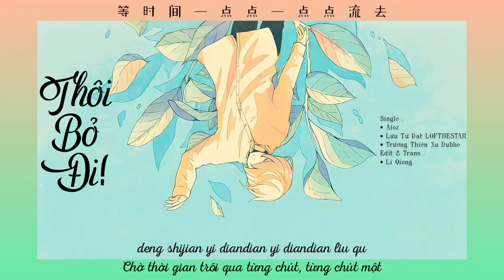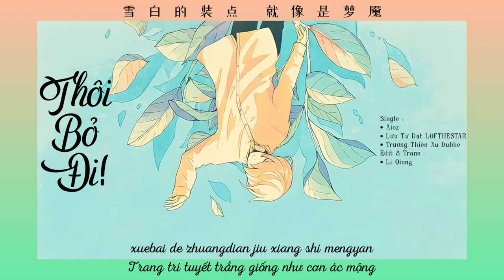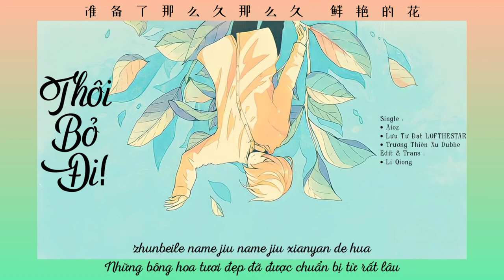Thôi Bỏ Đi! (算了吧) - Aioz/Lưu Tư Đạt LOFTHESTAR/Trương Thiên Xu Dubhe | 🎶Li Qiong 🎶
Title: Thôi Bỏ Đi! (算了吧!)
Singer: Aioz, Lưu Tư Đạt LOFTHESTAR, Trương Thiên Xu Dubhe (Aioz, 劉思達LOFTHESTAR, 張天樞Dubhe)
Edit + Trans: Li Qiong
❌Vui lòng không reup video và bản dịch khi chưa được cho phép❌
如果思念和雪一起下 能否再见你
Ruguo sinian he xue yiqi xia neng fou zaijian ni
被风雪覆盖的脚印
bei feng xue fugai de jiaoyin
我还可以看清
wo hai keyi kan qing
你我的约定 被隐藏在了风铃里
ni wo de yueding bei yincang zai le fengling li

如果思念会结成冰
ruguo sinian hui jie cheng bing
也许我就不会如此伤心
yexu wo jiu bu hui ruci shangxin
我还在风雪里
wo hai zai feng xue li
等时间一点点一点点流去
deng shijian yi diandian yi diandian liu qu

天空会不会慢慢的放晴
tiankong hui bu hui man man di fangqing
hook:
霜停在我的眼眸快结成了痂
Shuang ting zai wo de yan mou kuai jie chengle jia
对着雪人念准备好的情话
duizhe xueren nian zhunbei hao de qinghua

准备了那么久那么久 鲜艳的花
zhunbeile name jiu name jiu xianyan de hua
花瓣碎落一地 褪去颜色
huaban sui luo yi di tuiqu yanse
领教过你的爱好像摩斯电码
lingjiaoguo ni de ai hao xiang mo si dianma
留我一身雪白是否显得浮夸
liu wo yishen xuebai shifou xiande fu kua

要不就算了 算了 算了 算了吧
yao bu jiusuanle suanle suanle suanle ba
verse:
要不就算了吧
Yao bu jiusuanle ba
放过她
fangguo ta

怪场景不停在换
guai changjing bu ting zai huan
还有些落差
hai youxie luocha
都收下
dou shou xia
我身边没你作伴
wo shenbian mei ni zuoban

可要忘记她
ke yao wangji ta
都作罢
dou zuo ba
未完的计划过半
weiwan de jihua guoban
总是勾起回忆
zong shi gou qi huiyi

藏在心里还是会有波澜
cang zai xinli haishi hui you bolan
不眠的长夜 被海浪吞淹
bumian de changye bei hailang tun yan
我迎着帆
wo yingzhe fan
雪白的装点 就像是梦魇
xuebai de zhuangdian jiu xiang shi mengyan

无际冰川
wuji bingchuan
你说的未来
ni shuo de weilai
怎么他没来
zenme ta mei lai
不想揭穿
buxiang jiechuan

你说你累了
ni shuo ni leile
怎么累了
zenme leile
别去为难
bie qu weinan
可泪水像雪花
ke leishui xiang xuehua

一片一片落下
yipian yipian luoxia
无声息的融化
wu shengxi de ronghua
可那些吹过的风
ke naxie chuiguo de feng
没做完的梦
mei zuo wan de meng

都会凝结在雪中
duhui ningjie zai xue zhong
hook: